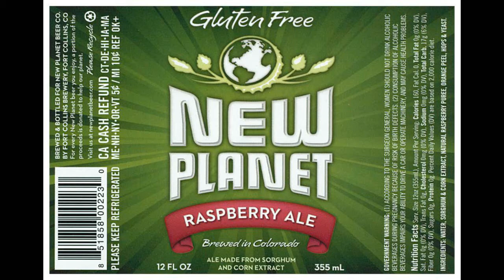New Planet Raspberry Ale Beer Review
And there ya go